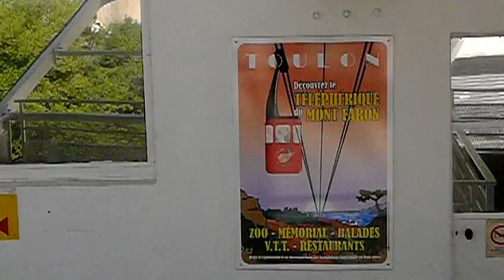21 sep 2011: Kabelbaan Toulon...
Kabelbaan bij Toulon: Téléphérique du Mont-Faron.
Duurt ongeveer 10 min.
Bereikbaar met bus 40
Gaat naar een hoogte van ca. 550m.
Kost retour ca.7 euro
Op de berg Mont-Faron is een Zoo